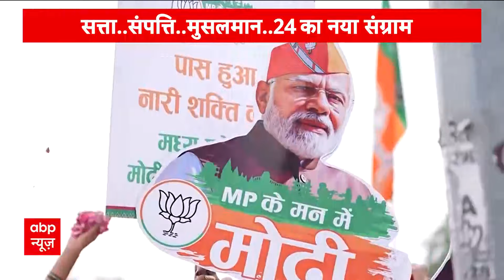PM Modi ने दिया ऐसा बयान...चुनावी लड़ाई में शुरू हो गया नया घमासान | Election 2024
ABP News: पीएम ने अपने भाषण में कहा था कि पहले जब उनकी सरकार थी तब उन्होंने कहा था कि देश की संपत्ति पर पहला अधिकार मुसलमानों का है, इसका मतलब ये संपत्ति इकट्ठा करके किसको बांटेंगे- जिनके ज़्यादा बच्चे हैं उनको बांटेंगे, घुसपैठियों को बांटेंगे. क्या आपकी मेहनत का पैसा घुसपैठियों को दिया जाएगा? आपको मंज़ूर है ये?"